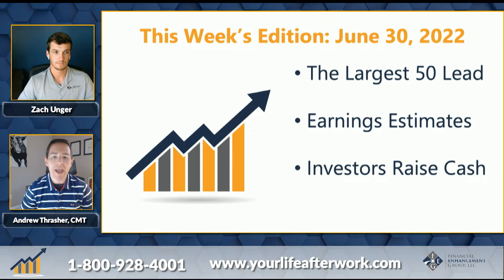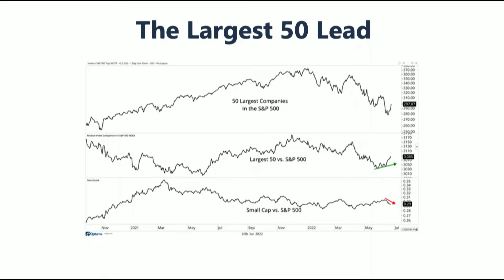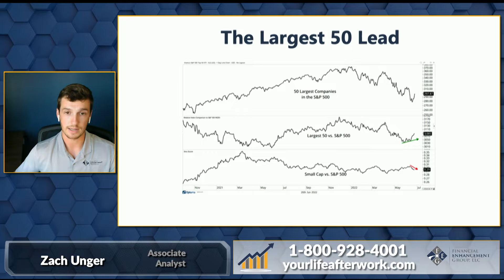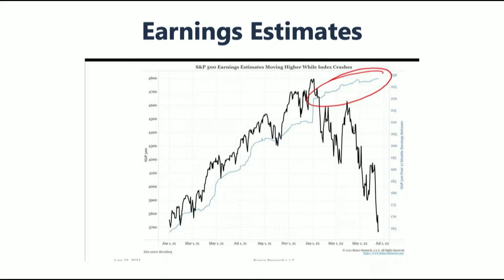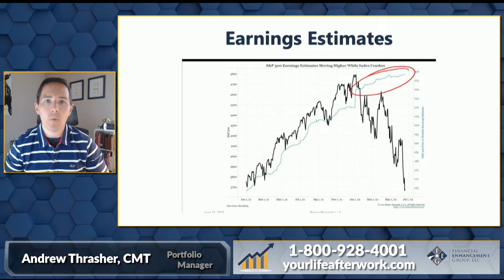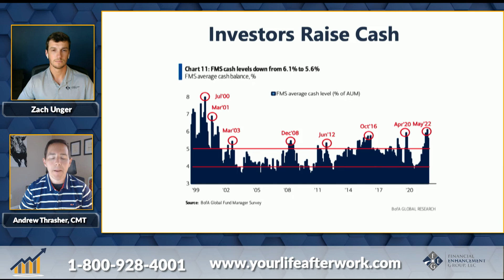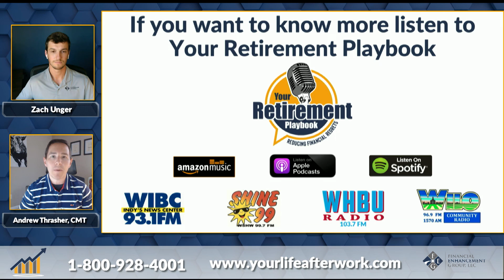The Market Carver - Weekly Video Update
Market Carver: June 30, 2022
Presented by Adam Harter, CFA, and Andrew Thrasher, CMT.

In this segment we will cover:

 -   Funds Pour out of Bonds

 -   Grocery Store Stocks

 -   New 52-Week Lows